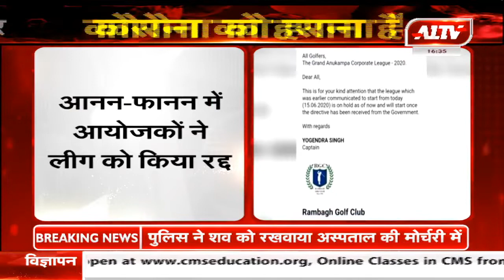A1TV की खबर का बड़ा असर, आयोजकों ने दी A1TV को आयोजन रद्द करने की सूचना